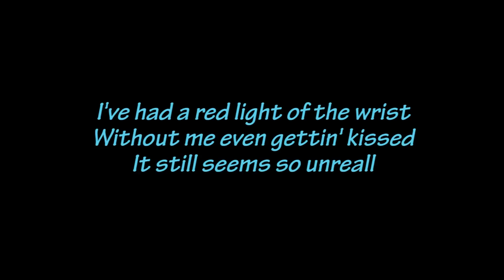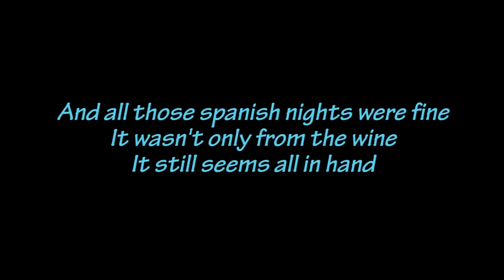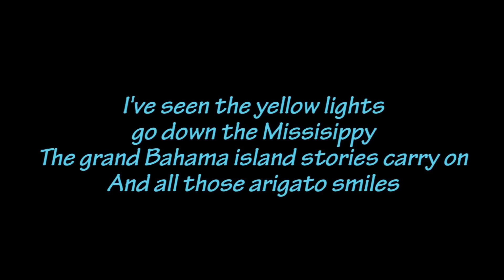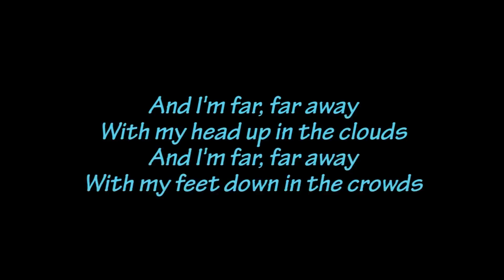Slade - Far far away (Lyrics)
Schöner Song! ^^